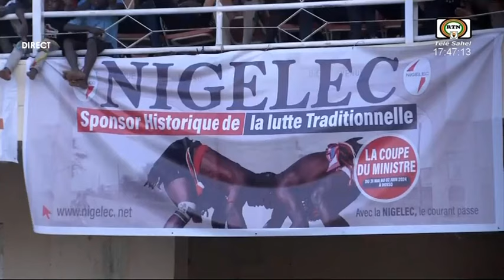kokowa coupe ta mou roci you